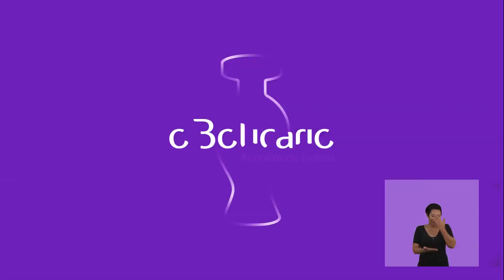[Acessível] Dê Match com seus cachos - TWIST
Conhece o twist, a técnica de texturização ideal pra cabelos crespos? Não? Dá o play e aprenda a modelar os cachos com a @diivadoblack e a nova linha Match Respeito aos Cachos!